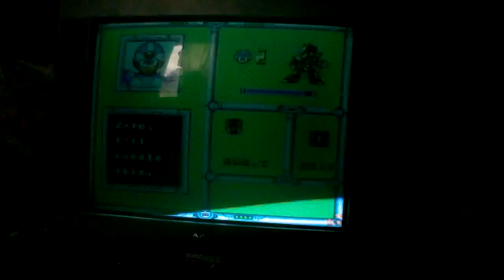Mega Man X3:Tunnel Rhino & Volt Catfish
Here we o some more X3! Tunnel Rhino stage is one of my favorites!